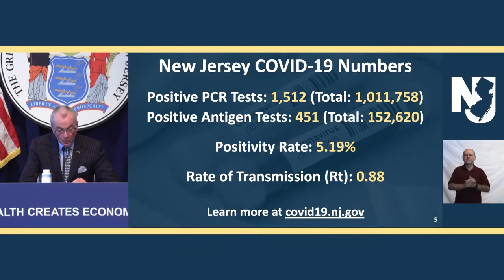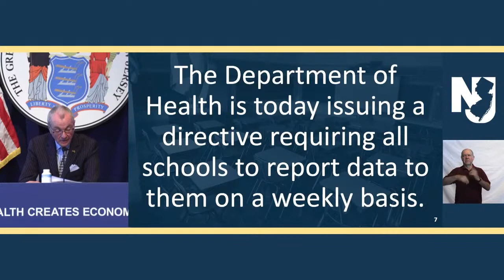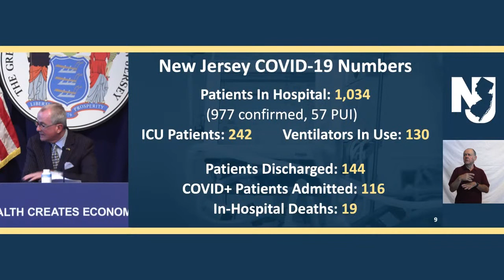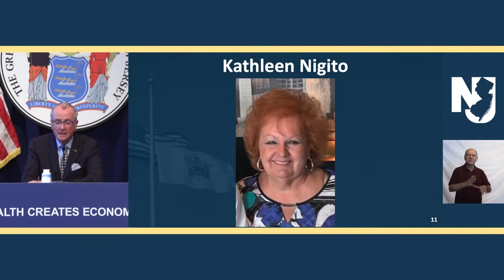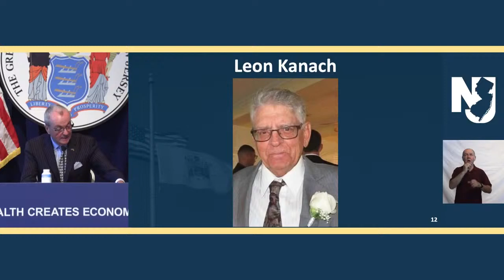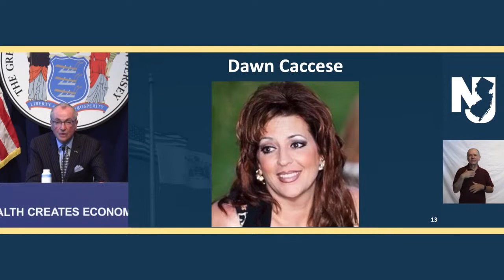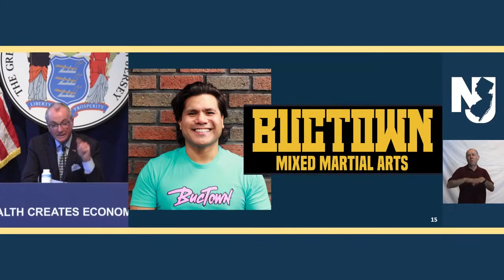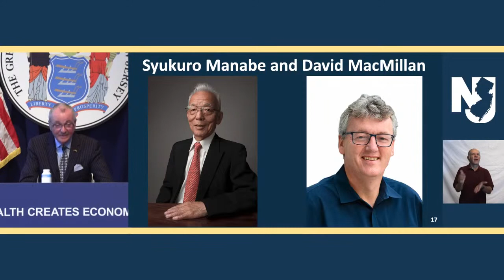LIVE: Gov. Phil Murphy holds Wednesday, October 6 coronavirus briefing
Governor Murphy, Department of Health Commissioner Judy Persichilli, Department of Health Communicable Disease Service Medical Director Dr. Ed Lifshitz, and State Police Superintendent Colonel Patrick Callahan to Hold Coronavirus Briefing.